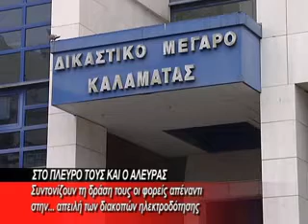ΜΑΡΓΕΛΗΣ ΣΥΝΑΝΤΗΣΗ ΑΛΕΥΡΑΣ.wmv